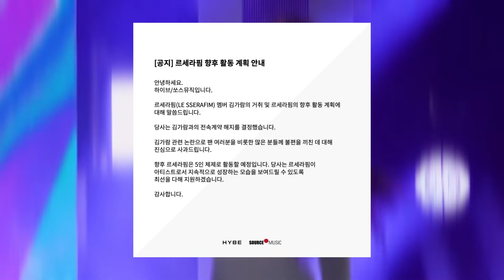KIM GARAM está FUERA | JENNIE se hace ACTRIZ | BLUE DRAGON SERIES AWARDS | BTS y la EXPO BUSAN 2030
- Souce Music rescinde el contrato de Kim Garam con lesserafim
- Jennie, de blackpink aparecerá en la serie The Idol.
- Se celebran los primeros Blue Dragon Series Awards.
- BTS será embajador de la Expo de Busan 2030.

🗓 Créditos de las imágenes a ...